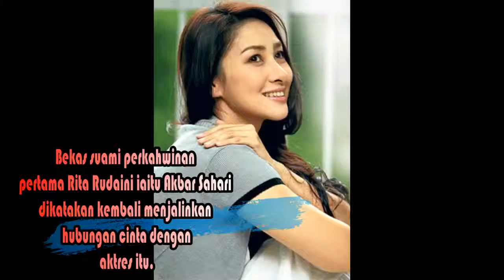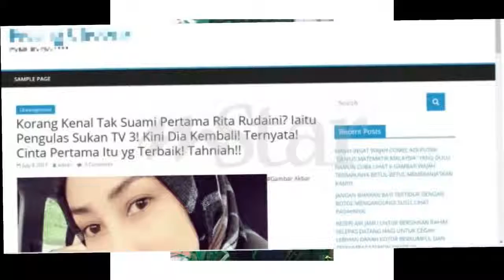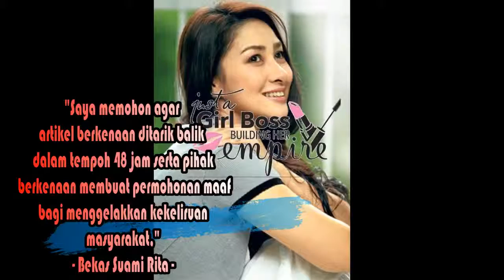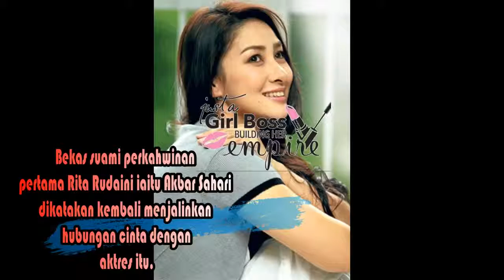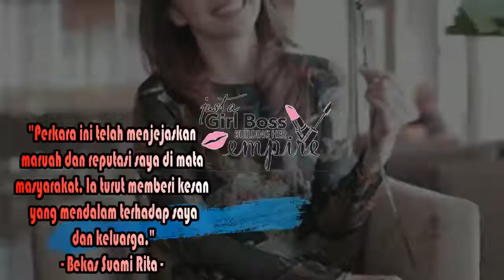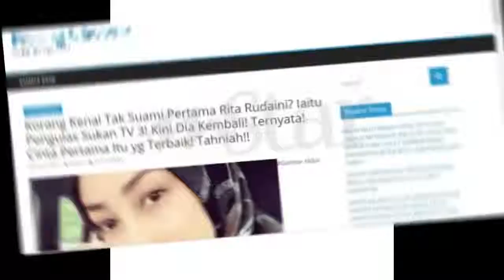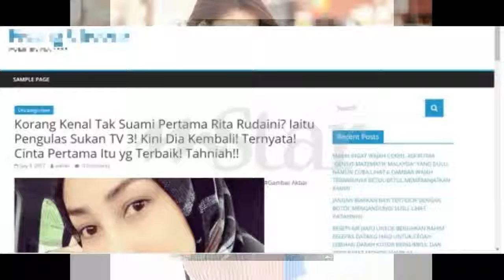Bekas Suami Buat Laporan Polis, Rita Rudaini Pula Nak Saman